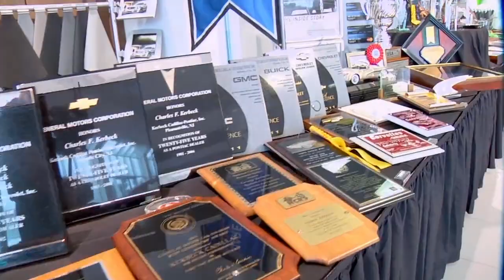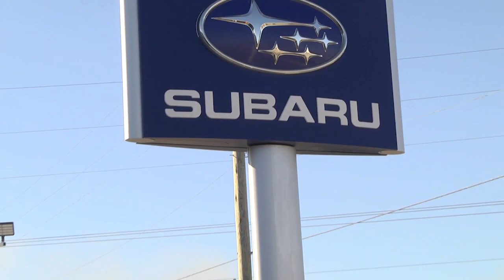The Kerbec Show 06/15/19